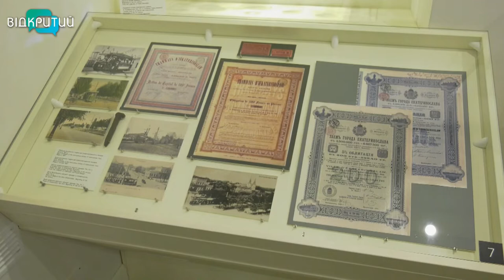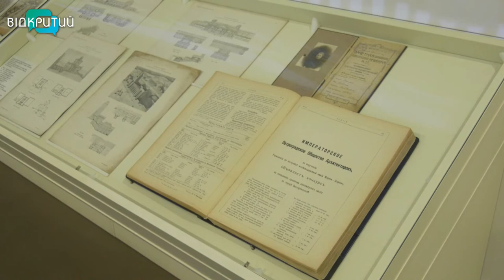Попит росте: музеї Дніпра запрошують на екскурсії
Галопом по музеях, або 30-хвилинний екскурс по найцікавішим локаціям Дніпра. Таке неодозвілля пропонують як переселенцям, так і мешканцям міста. У списку найпопулярніших екскурсійних точок – декілька музеїв Дніпра. Які саме та що цікавого можна побачити - розкажемо в сюжеті.